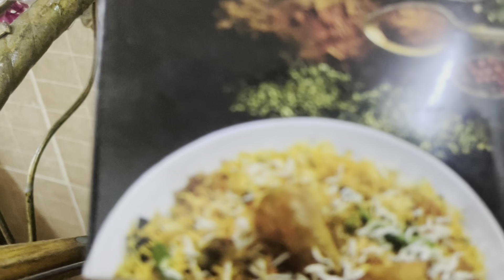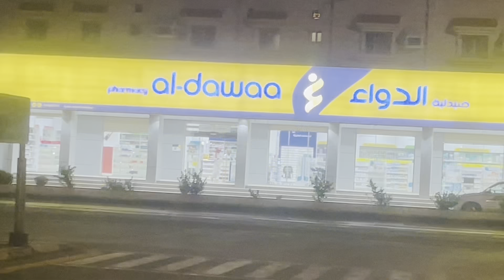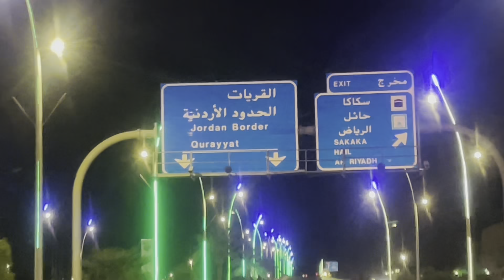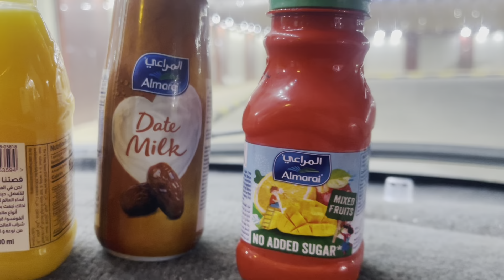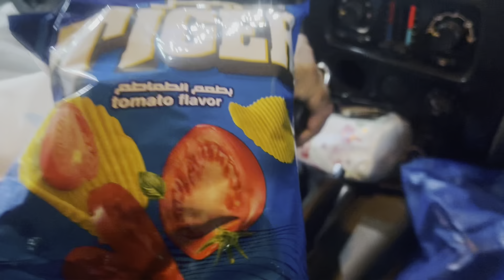Chicken Pulao Banaia // OR Long Drive Par Nikly City Ke Round Chakker Lagia